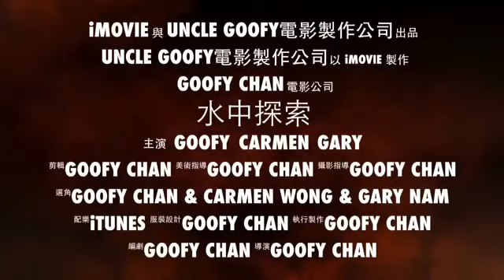20140819 Hoi Ha Trailer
5th Snorkeling 19 August 2014 at Hoi Ha Sai Kung